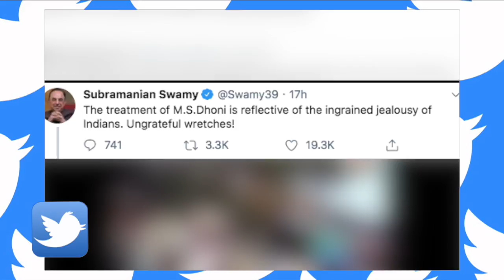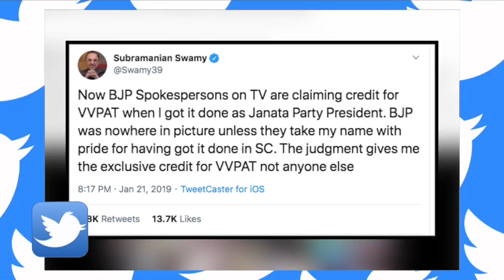सुब्रमण्यम स्वामी ने धोनी से ही कर दी अनोखी मांग, कहा मान लें ICC की बात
बांग्लादेश के खिलाफ टी20 सीरीज में महेंद्र सिंह धोनी को टीम में एकबार फिर शामिल नहीं किया गया... जिसकी वजह से बीजेपी सांसद सुब्रह्मण्यम स्वामी ने एक ट्वीट के जरिए अपना गुस्सा निकाला… लेकिन इसी ट्वीट पर एक शख्स ने राजनीति को घुसा दिया... जिस पर स्वामी का पारा सातवें आसमान पर चढ़ गया !

India News